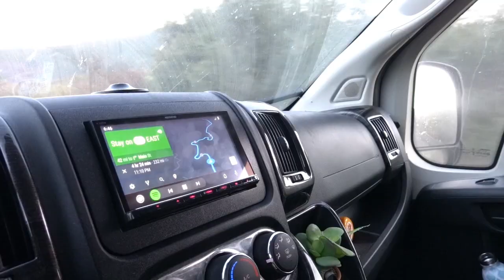Solo Female VanLife: My Year on the Road - Part 1